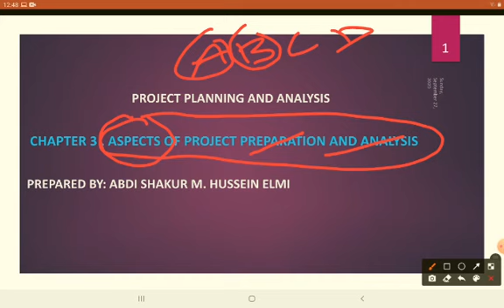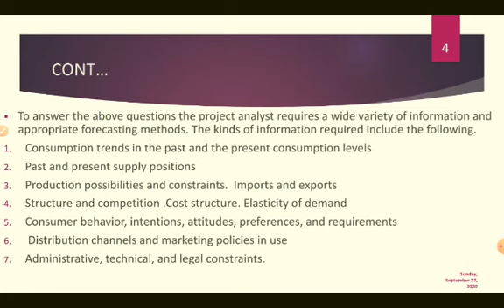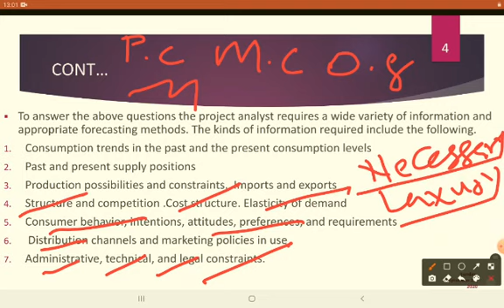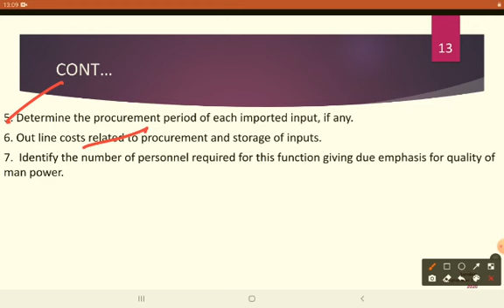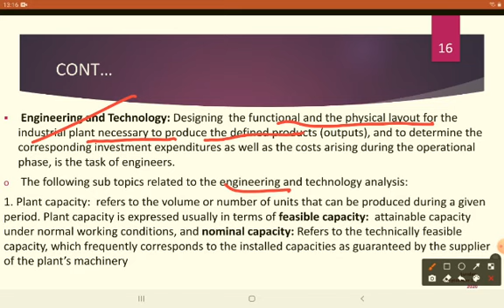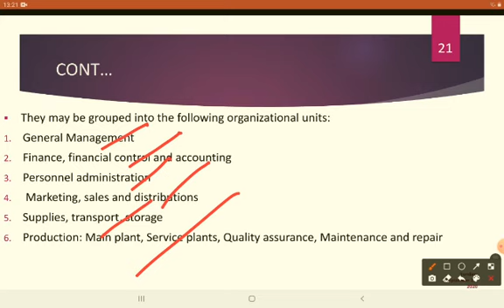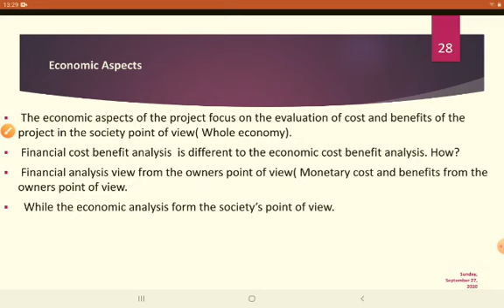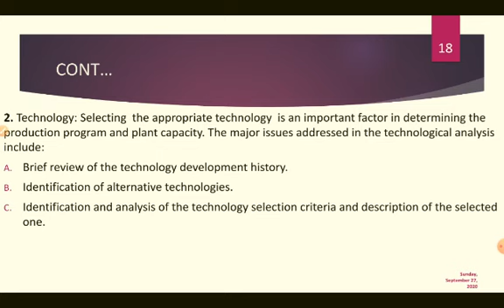Project planning and analysis (Aspects of project preparation and analysis)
Video from Abdishakur M. Hussein